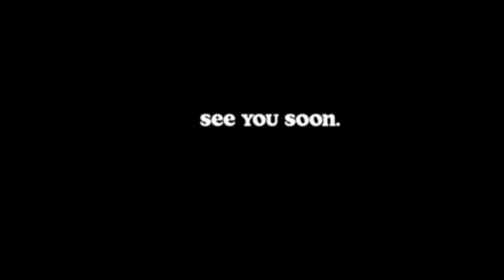LA living | ep. 2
sooo we went to venice beach at sunset. :) it was cold but worth it. enjoy!

twt: jeanmargaret11